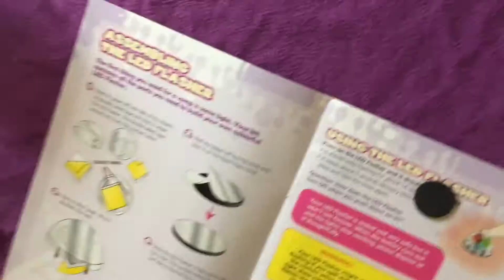Wild Science Lava Lamp Kit part 1 - Assembling the LED Light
As part of the Wild Science Global Challenge we're using our Lava Lamp and Glitter Tube kit from Wild Science to join in . Our first introduction includes putting the LED light together ready to use with both Lava lamp expriments